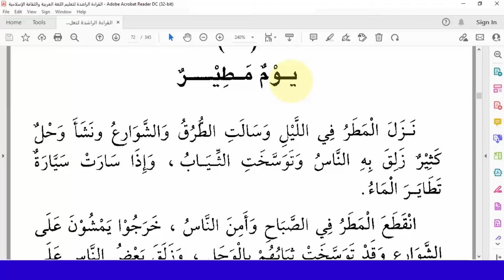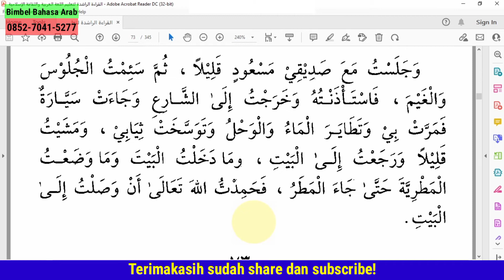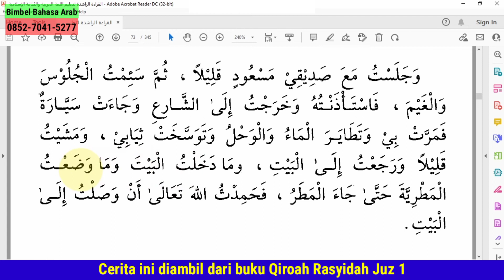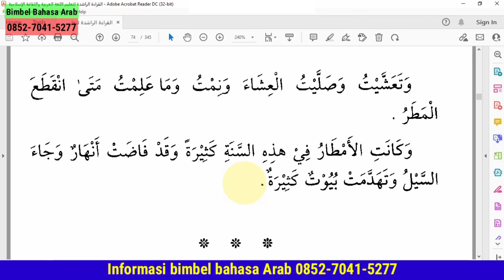019 - Latihan Menerjemahkan Bahasa Arab dari Buku Qiroah Rasyidah, Tema: يــوم مــطــيــر